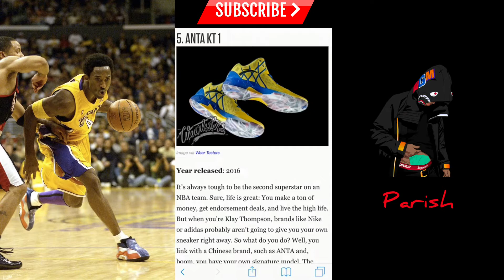TOP 10 WORST JORDANS OF ALL TIME (MUST SEE) !!!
WORST JORDANS/SNEAKERS EVER MADE (MUST SEE) !!! 🔥🔥🔥